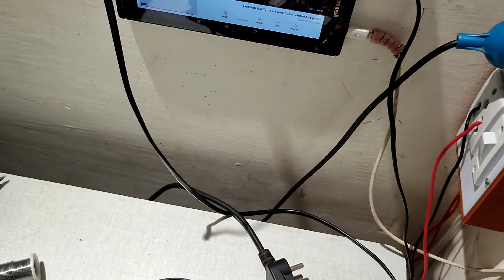5200 and 1943 how to make car amplifier at home ,VR AMPLIFIER